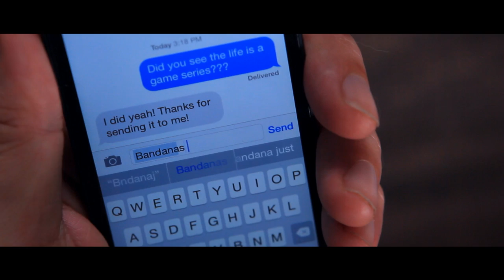How to Name Your Cat Using Technology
Technology has enabled us to do many paw-some things, but did you know it can help you name your cat?! Don't believe us? Enjoy this tutorial, we think you'll love the results!

Let's face it: cats are glorious creatures and they deserve names that fit them. We know choosing the perfect name for your cat can be difficult so Friskies is here to help!